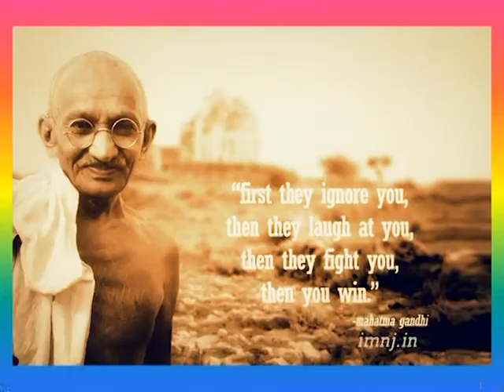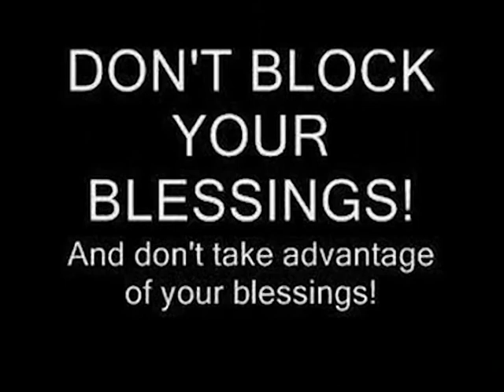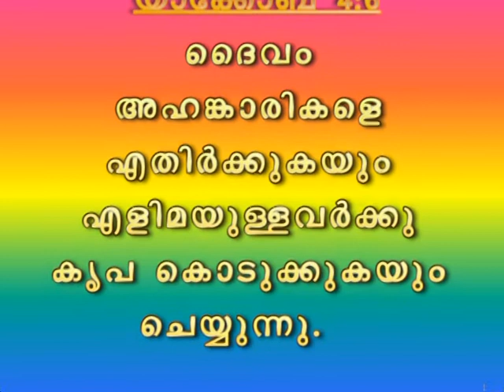2 Humility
Humility - Opposite of Pride - One of the Seven Capital Sins & their contrary virtues.